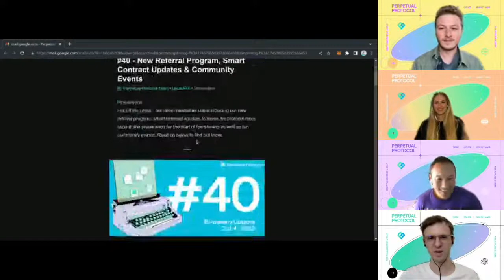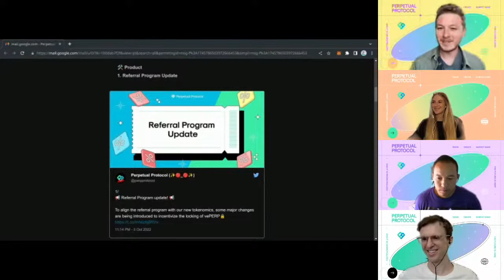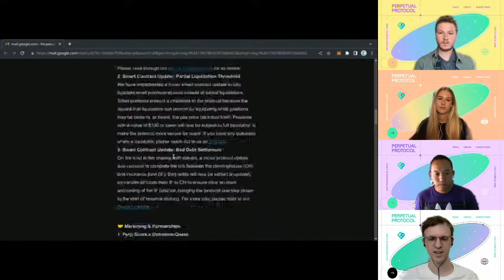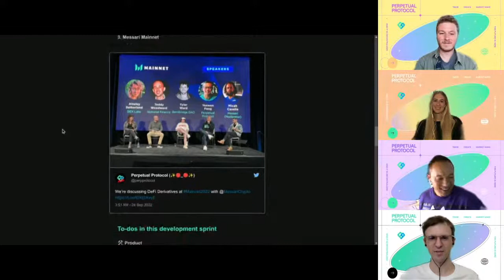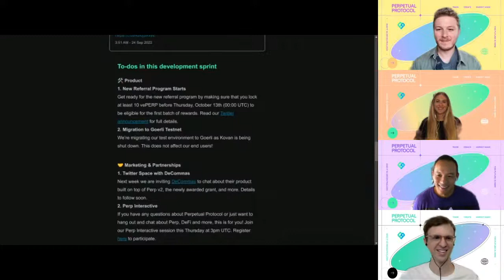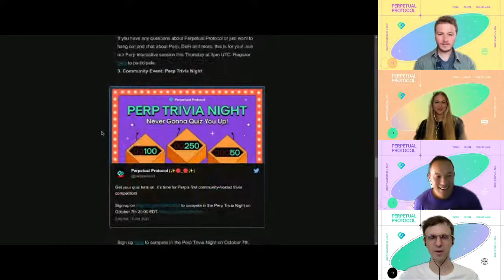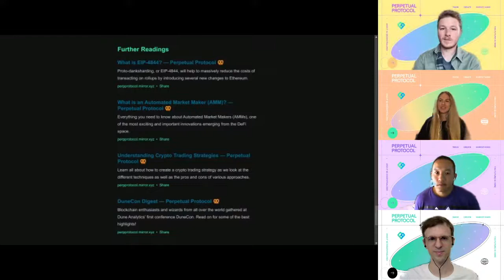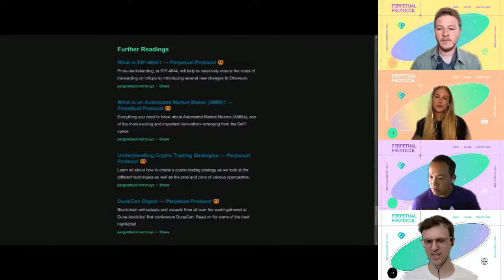Community Call #36: New Referral Program, Smart Contract Updates & Community Events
We will discuss the latest updates and run a Q&A. Join the Youtube live stream to get an NFT!

Topics Covered:

- New Referral Program
- Smart Contract Updates
- Community Events & more

[Newsletter] Issue #40 - New Referral Program, Smart Contract Updates & Community Events

[Timestamp]
Intro (00:00)

Highlights from the last development sprint
🛠️ Product
- Referral Program Update (01:13)
- Smart Contract Update: Partial Liquidation Threshold (03:53)
- Smart Contract Update: Bad Debt Settlement (05:12)
🤝Marketing & Partnerships
- Perp Shark x Optimism Quest (07:17)
- Community Event: Gartic Phone (08:31)
- Messari Mainnet (10:11)

To-dos in this development sprint
🛠️ Product
- New Referral Program Starts (11:33)
- Migration to Goerli Testnet (12:56)
🤝 Marketing & Partnerships
- Twitter Space with DeCommas (14:07)
- Perp Interactive (14:36)
- Community Event: Perp Trivia Night (16:16)

Team & Ecosystem Updates
- Product Stats Update (17:45)

Further Readings (19:10)
NFT Time (22:50)
Q&A Session (33:25)
Outro ()